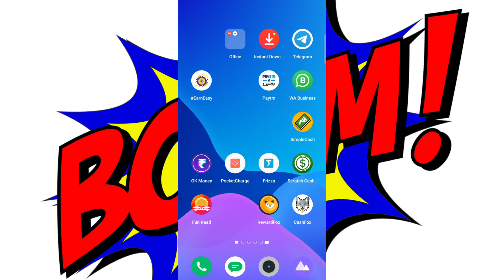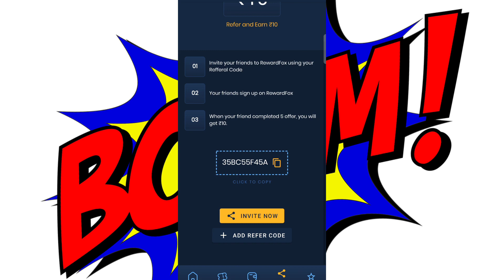🤑2023 BEST SELF EARNING APP🤑 | EARN DAILY FREE PAYTM CASH WITHOUT INVESTMENT | NEW EARNING APP TODAY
♥️ I love my you tube family ♥️